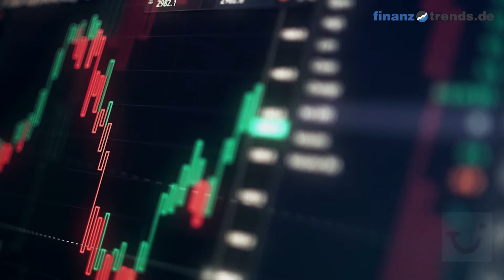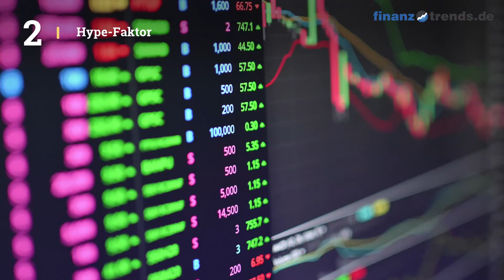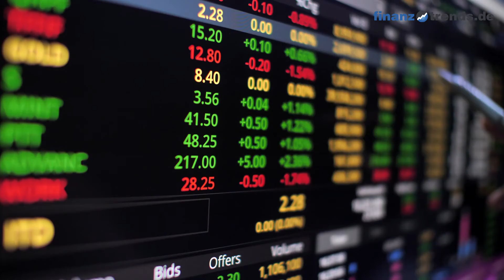TUI Aktien Analyse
In diesem Video erhalten Sie eine aktuelle Bewertung der TUI AG Aktie (ISIN: DE000TUAG000)nach dem bewährten Fünf-Bullen-Rating-System von Finanztrends. In dieser technischen Analyse betrachten wir das 30-Tage-Momentum, die Relative Stärke nach Levy, das Trend-Rating, den Hype-Faktor und den GD200-Vergleich. Wenn eine Kennzahl einen gewissen Schwellenwert überschreitet, deutet das auf einen steigenden Trend hin. In diesem Fall legt der Indikator einen Kauf nahe und das Wertpapier erhält in unserem Fünf-Bullen-Rating-System einen Bullen. Die Anzahl der Bullen liefert für die Aktie eine Gesamtbewertung und Sie erhalten somit eine klare Antwort auf die Frage: kaufen, halten oder verkaufen? Die Indikatoren unseres Fünf-Bullen-Rating-Systems: Das 30-Tage-Momentum analysiert den kurzfristigen Trend der Aktie. Überschreitet Wert die Marke 1,05, gibt es einen kurzfristigen Aufwärtstrend – und die Aktie erhält von uns den ersten Bullen. Relative Stärke nach Levy: Hierbei handelt es sich um einen fortlaufenden Vergangenheitsvergleich, der nicht zu verwechseln ist mit dem „Relative Strength Index“ (RSI). Um die Kennzahl zu berechnen, wird der Wochen-Schlusskurs der Aktie durch das arithmetische Mittel der Wochen-Schlusskurse im jeweiligen Betrachtungszeitraum dividiert. Überschreitet die Kennzahl den Wert 1,05, gibt es einen kurzfristigen Aufwärtstrend – und die Aktie erhält von uns einen Bullen. Das Trend-Rating zieht Schlüsse aus den Kursbewegungen der letzten sieben Wochen. Wenn der Titel im Trend-Score den Wert 20 überschreitet und bei unserem Fünf-Bullen-Rating durchschnittlich über 2,5 liegt, deutet dies auf einen aufsteigenden Trend hin. Dann erhält die Aktie einen weiteren Bullen. Hype-Faktor: Wie wird der betrachtete Titel im Vergleich zur Konkurrenz gesehen? Befindet sich das Wertpapier im Betrachtungszeitraum unter den 100 beliebtesten Aktien und in der Top 3 der jeweiligen Peergroup, vergeben wir einen Bullen. GD200-Vergleich: Befindet sich der Kurs des Wertpapiers momentan mehr als Fünf Prozent über dem Gleitenden Durchschnitt der letzten 200 Tage, vergeben wir einen Bullen.